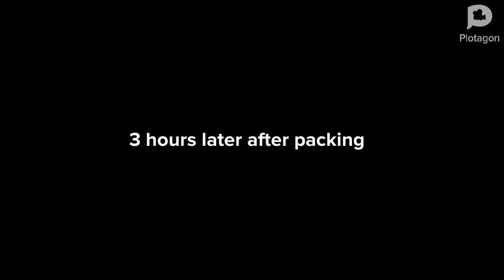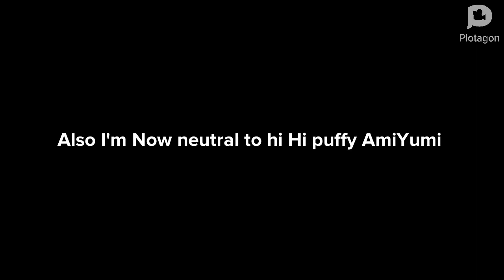Deku moves out of his mom’s house (season finale)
I am now neutral to hi hi puffy ami Yumi ￼